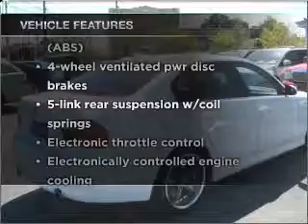2007 BMW 3 Series - San Mateo CA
Year: 2007
Make: BMW
Model: 3 Series
Trim: 335i Sedan 4D
Engine: 6 cylinder 3.0 liter twin trb
Transmission:
Color: White
Mileage: 49639
Address:
790 N. San Mateo Dr